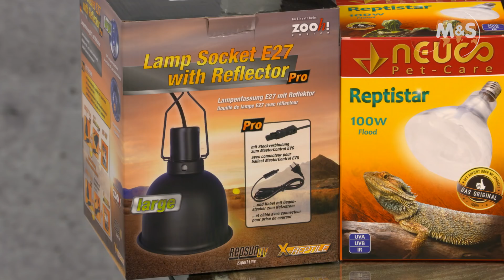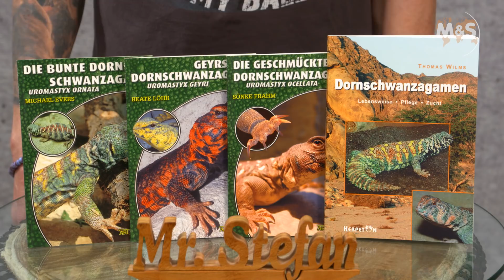Reptil TV - Folge 112 – Dornschwanzagamen Basics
► English, Spanish, and Japanese subtitles available!◄

Folge 112: In dieser Folge zeigt euch Stefan seine  Dornschwanzagamen. Wie immer bei unseren Basic Folgen gibt es Tipps zu Haltung, Terrarium, Technik und Zucht.